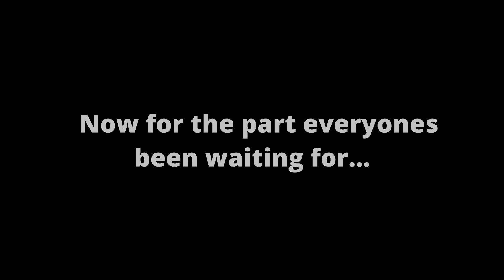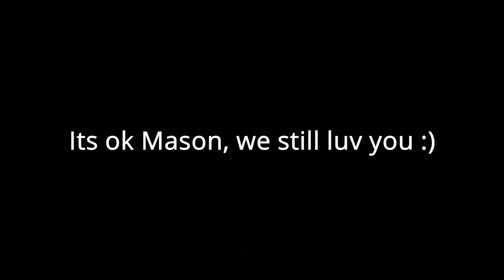Playing With Mason is Literally Gambling (Compilation) | Dead by Daylight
This is my last video before I got on vacation and wont be uploading for 3 weeks, so I hope this kinda makes up for it... it wont lol. See you guys July 17th!